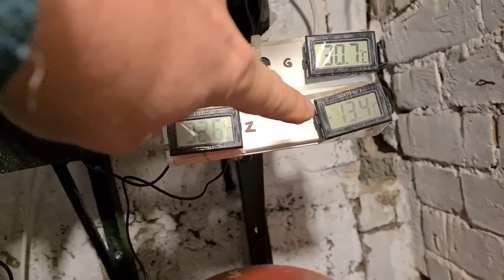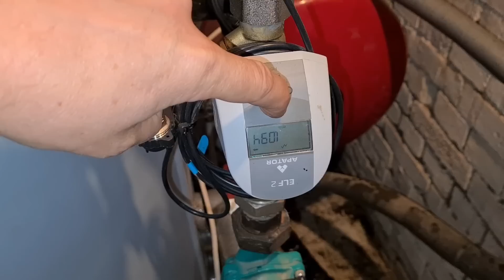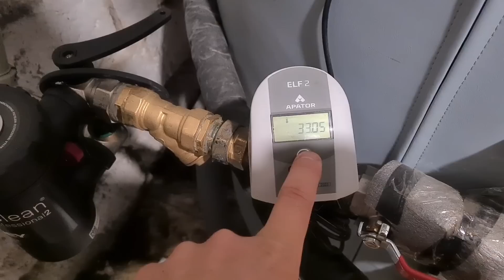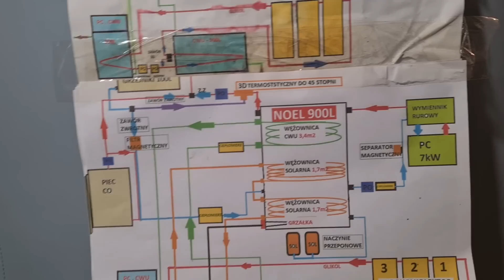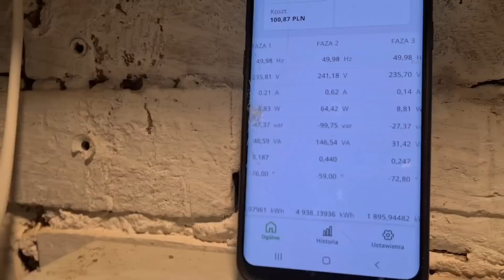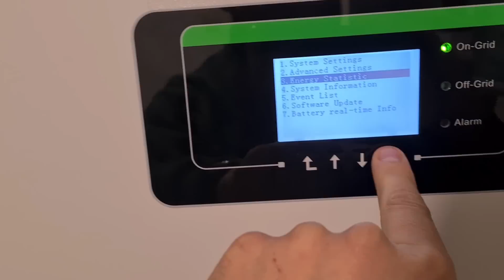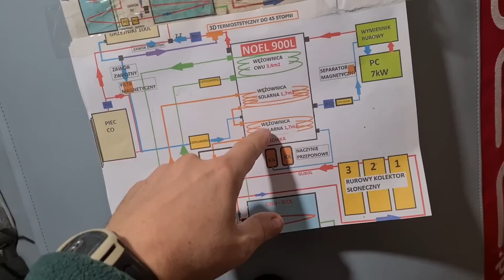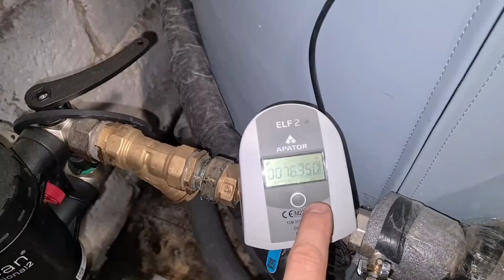Sezon Grzewczy z Pompą Ciepła 7.kW i Buforem Hybrydowym 900L Rozpoczęty na Dobre.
W tym sezonie zmiana koncepcji i zamiast najpierw grzać klimatyzatorami a później pompą ciepła na grzejniki, grzeję pompą ciepła i hybrydowym buforem 900l a klimy będą na wspomaganiu jak będzie potrzeba.